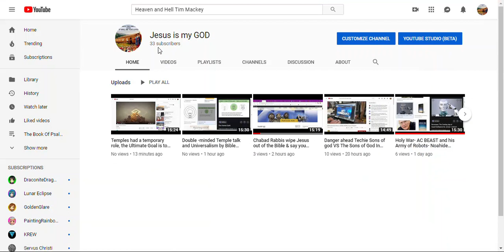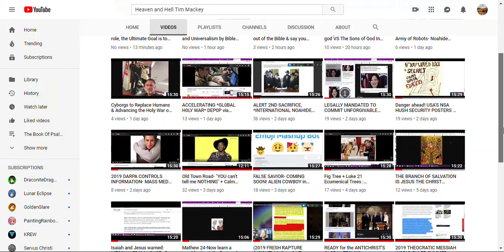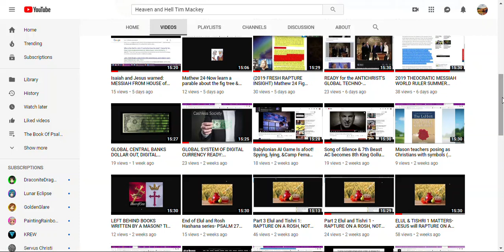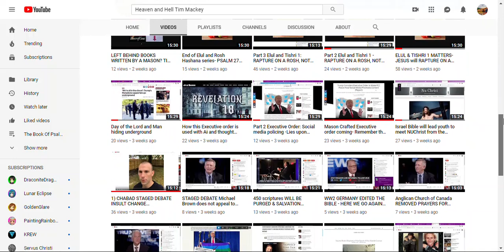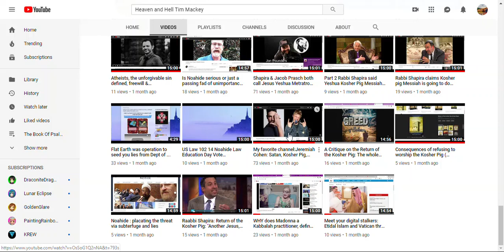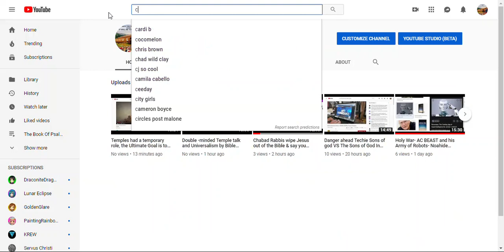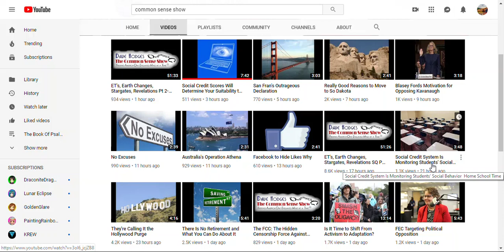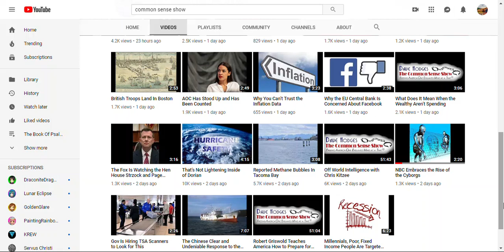NWO Social Scores of Compliance To Determine Life Sustainability; Noahide enforcement Tools